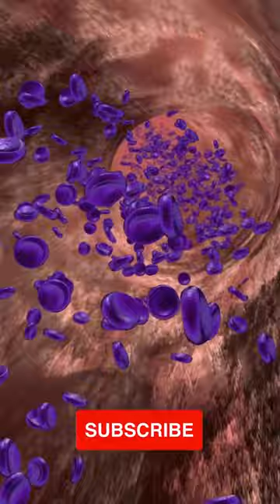Beet It Up: The Many Health Benefits of Beetroot Juice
Looking for a delicious and nutritious way to improve your health? Beet It Up with beetroot juice! This video explores the many health benefits of beetroot juice, from reducing inflammation to boosting energy levels. Watch now and see how easy it is to make your own healthy beetroot juice at home.